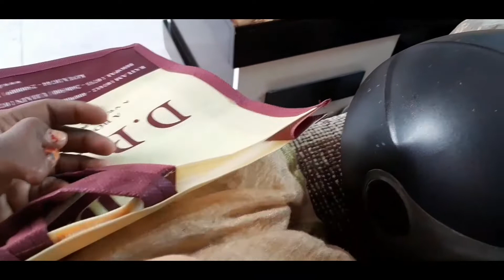Happy Dhanteras YouTube family Lavi mom with Piyush😍 ki Taraf Se